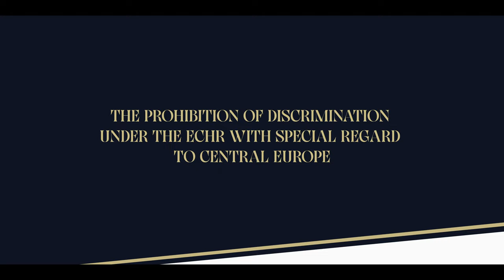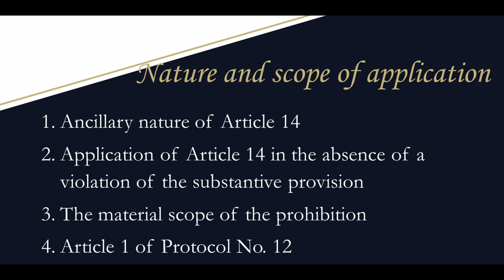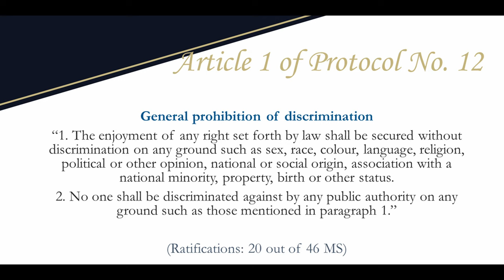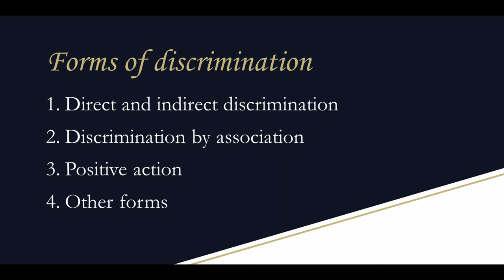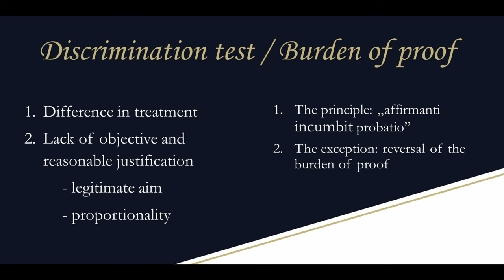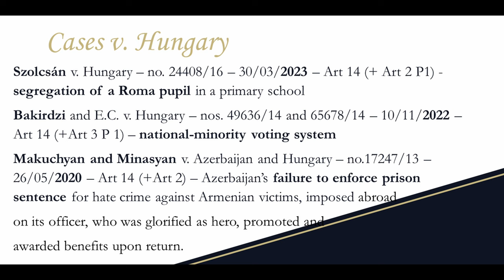E. Sándor-Szalay - The prohibition of discrimination under the ECHR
To mark the 70th anniversary of the entry into force of the European Convention on Human Rights (ECHR), the Central European Academy and the Ferenc Mádl Institute of Comparative Law are organizing a scientific international conference in Budapest on 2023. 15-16 June 2023 on “The ECHR at 70: The Central European Narrative“.

Presenter: Prof. Dr. Erzsébet Sándor-Szalay, Deputy Commissioner for Fundamental Rights, Ombudsman for the Rights of National Minorities, Office of the Commissioner for Fundamental Rights of Hungary; Full Professor, Faculty of Law, University of Pécs, Hungary
Presentation title: The prohibition of discrimination under the ECHR with special regard to Central Europe